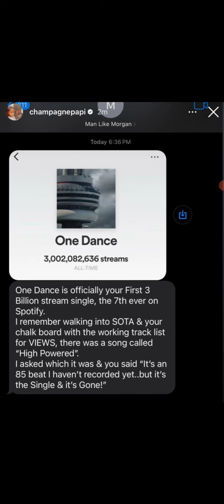Drake's Song One Dance Hits 3 Billon Spotify Streams